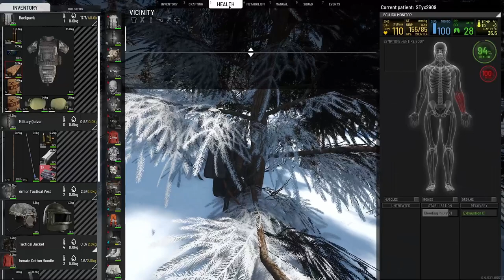SCUM - MISS EM'S MADHOUSE - S1E01